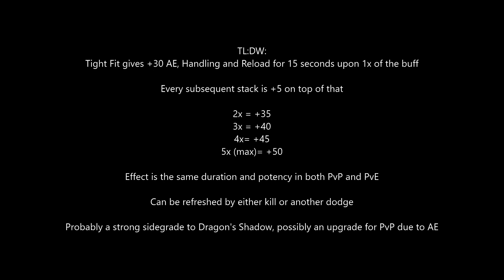Speedloader Slacks are simple, but strong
new hunter exotic lets you give +30 AE, handling and reload to yourself all your teammates by dodging, up to +50 at 5 stacks. it's kinda nuts.